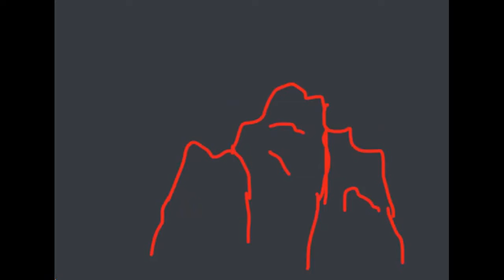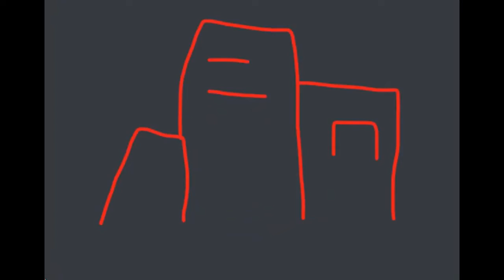Stop acting like your good. Destroyers are easy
Your all shit so stop acting good!